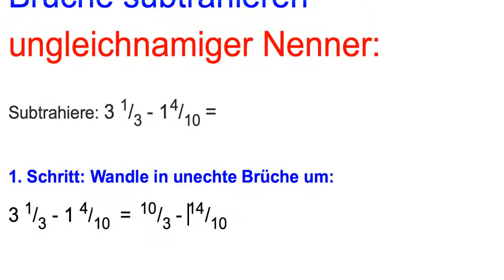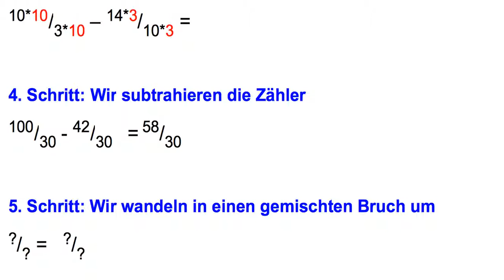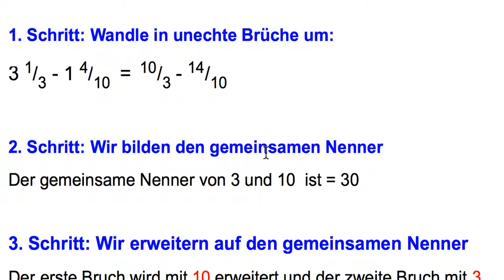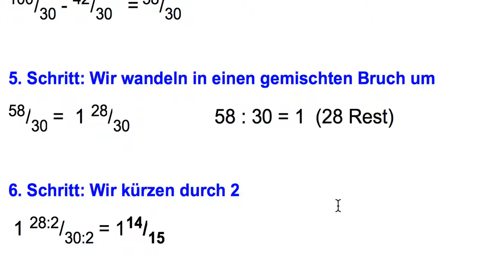Subtrahieren von ungleichnamigen Brüchen in 6 Schritten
In diesem Video zeige ich dir, wie man ungleichnamige Brüche in 6 Schritten subtrahiert
1. Schritt: Wir wandeln in unechte Brüche um
2. Schritt: Wir bilden den gemeinsamen Nenner
2. Schritt: Wir erweitern die Brüche auf den gemeinsamen Nenner
3. Schritt:  Wir subtrahieren die Zähler
4. Schritt: Wir wandeln in einen gemischten Bruch um
5. Schritt: Wir kürzen, falls möglich